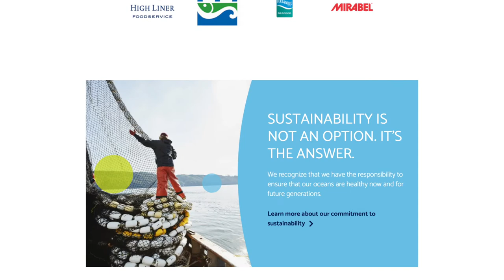High Liner Foods Reels In Their Logistics With e2open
Importing seafood from all over the world, then processing, packaging, and distributing it through multiple retail and wholesale channels is highly complex. High Liner Foods, a leading North American processor and marketer of value-added frozen seafood, relied on brokers to manage their shipments. However, without the necessary in-house skills to turn their logistics into a competitive advantage, they felt stuck.

The company needed to change quickly, so they partnered with e2open’s Logistics as a Service (LaaS) team to up-level their logistics without a prolonged learning curve.

Listen to Director of Transportation, Brian Novello, describe how High Liner Foods:

Made an immediate shift to top-tier professionals running their logistics operations.
Gained enhanced visibility across inbound and outbound shipments.
Improved their carrier planning and procurement processes to lower costs and ensure capacity.
Attained a stronger competitive edge with greater insights into current rates and capacity and how to manage them.

Contact e2open to learn how connectionchannels supplychain globaltrade and logistics can optimize performance.